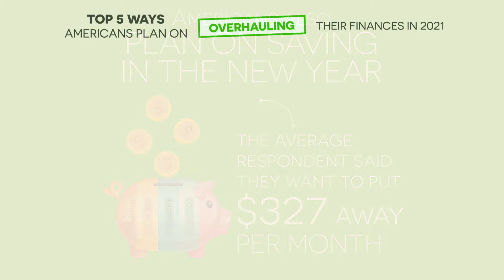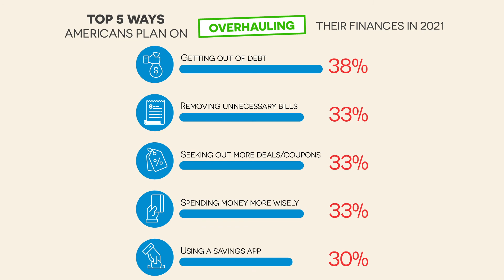Americans are doing this to save more money in 2021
2020 has taken its toll and Americans are looking at the 2021 new year for a fresh start in one particular area.

According to new research, 73% of Americans have a New Year’s resolution this year that centers around being smarter with money.

The survey of 2,005 Americans also found that 47% of respondents say that 2020 was a difficult year for them financially.

Conducted by OnePoll on behalf of Slickdeals, the study aimed to reveal how 2020 affected Americans’ financial status and how they look at bettering their situation in 2021.

So how exactly was 2020 a bad year financially? The poll showed that 53% of Americans can point squarely at the pandemic.

One in four (23%) of those polled were laid off or furloughed, while 34% say they had some other type of sudden income loss.

But there were other causes, too. Nearly half (49%) say they were paying more bills in 2020 and 42% had some medical expenses.

There was also a somewhat unique and unconventional reason our finances struggled in 2020: 59% say they went overboard on spending due to the sheer amount of boredom the lockdown brought them. Respondents already have some solid plans lined up for 2021 that will help ease their financial burden a bit.

When it comes to how they plan to overhaul their financial situation in the new year, 38% say they are going to try to get completely out of debt.
One in three (34%) say they’ll discontinue some unnecessary subscriptions, with another one in three (33%) planning on seeking out more deals and discounts while they shop.

Another one in three say they simply plan on shopping more wisely, with 30% looking into a savings app for their phone.

For one in five (19%) it will be a matter of refinancing their burdensome loans, whereas 12% plan on getting a part-time job.

Another 12% plan on approaching their boss for a pay raise.

“A new year provides a clean slate for people to assess their financial situation and make the modifications needed to put them on track,” said Ryan Tronier, Senior Personal Finance Editor for Slickdeals. “Simple changes such as cutting unnecessary subscriptions or looking for more deals and discounts when shopping can quickly add up to big savings.”

Americans also plan on saving in the new year. The average respondent said they want to put $327 away per month, with 22% putting away $500 or more.

And it could be more than just having a little extra cash: 80% say that having more financial stability will result in a positive domino effect in their life.

Tronier added, “The study showed that consumers are looking to put more money away in 2021. We ran this survey because we believe that every shopping experience can be a winning one for your wallet. Our community of savvy shoppers helps one another discover the best products at the best prices. Over the past twenty-one years, our users have saved more than $6.8 billion. By tapping into the knowledge and insights from our unique community, consumers can quickly make strides toward their new year’s financial goals.”